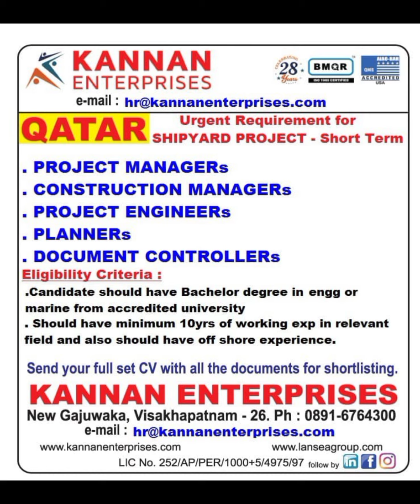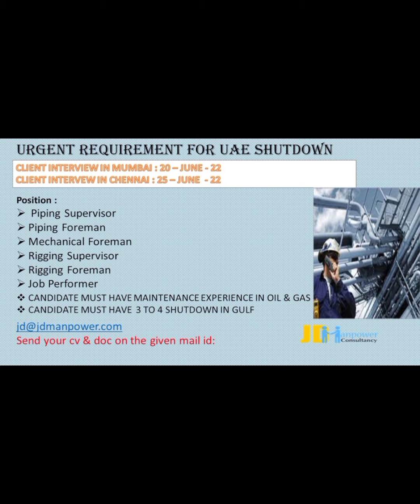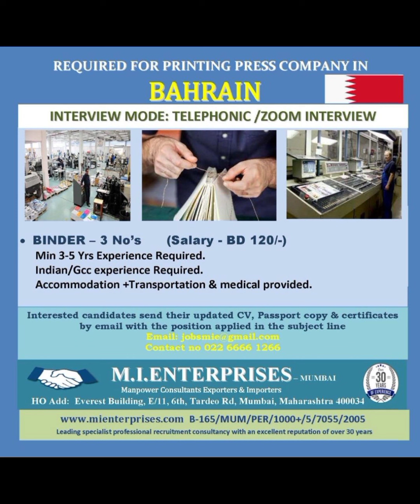13-Jun Dubai Job Vacancy 2022 ,Gulf Jobs Vacancy 2022, Assignment Abroad Times Today, Gulf Jobs 2022